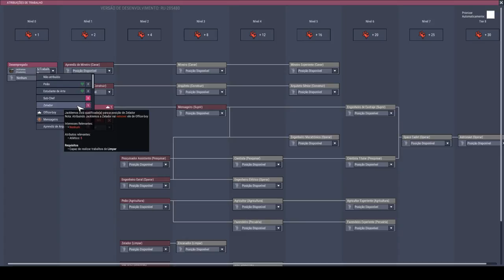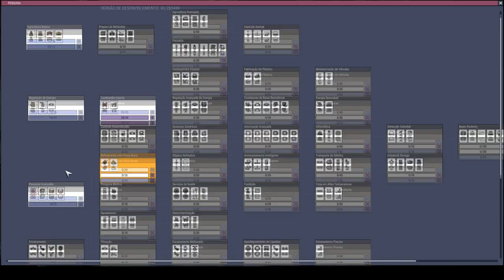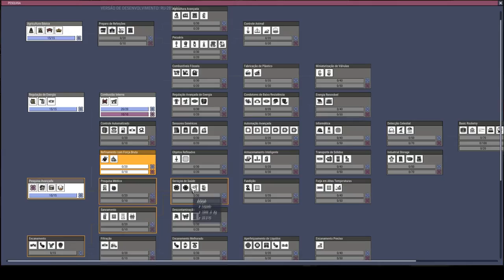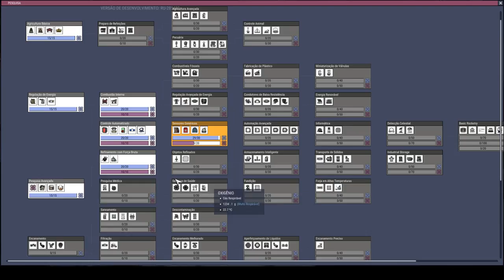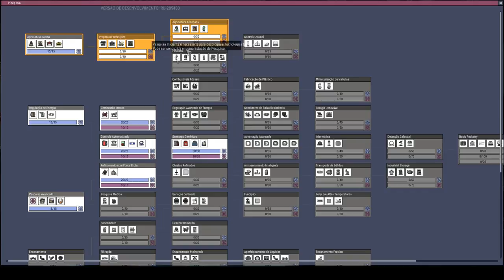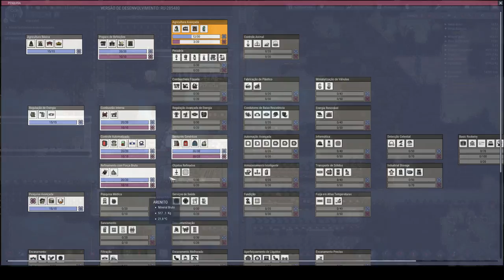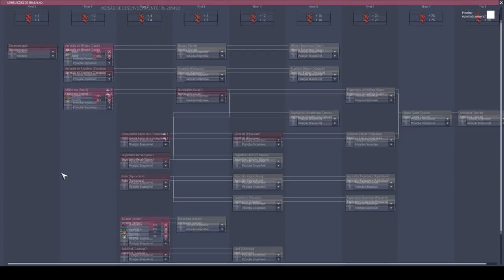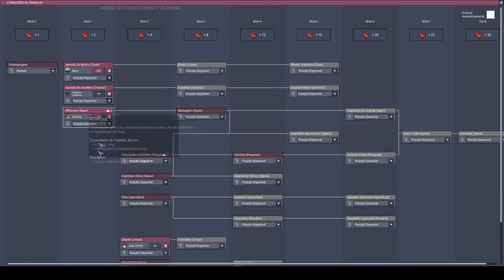A luta para estabilizar a comida!!! - Hardcore Mode #2 - ONI PT-BR